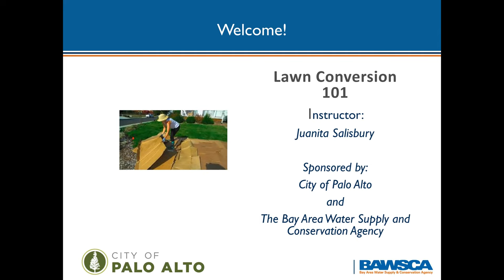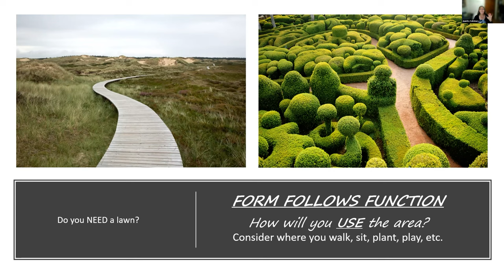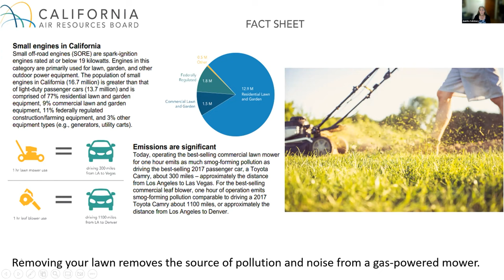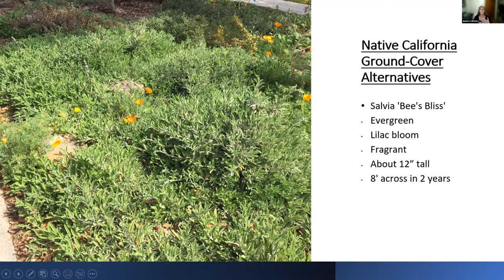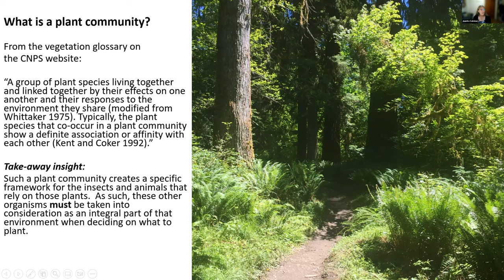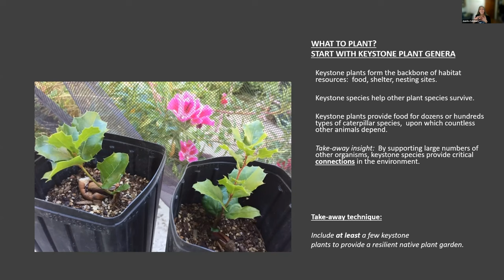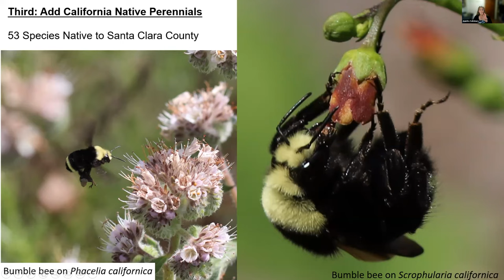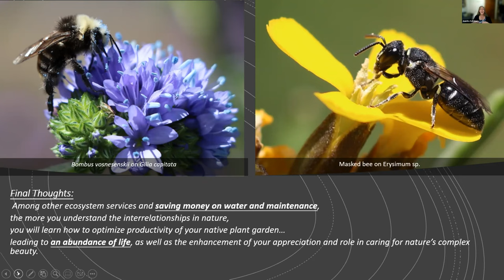11-1: PA: Salisbury: Lawn Conversion 101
Do you want to convert your existing landscape to a more efficient and drought tolerant landscape but don’t know where to start? Do you want to enhance the environment for bees and butterflies? In this workshop you will learn how to convert your high-water use lawn to a low water use landscape that is rich in California biodiversity. This workshop will also cover how to retrofit your irrigation equipment with more efficient options and rebates available to you.